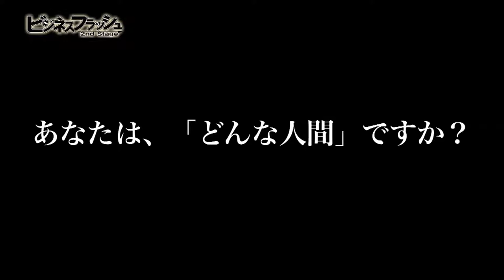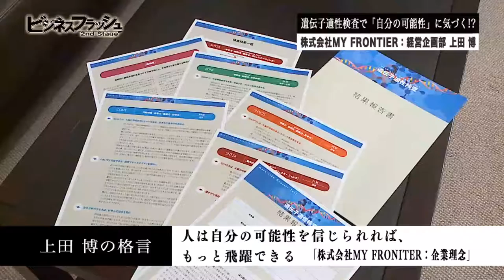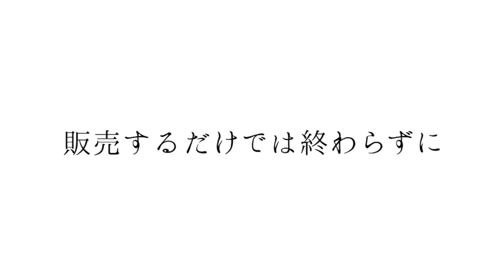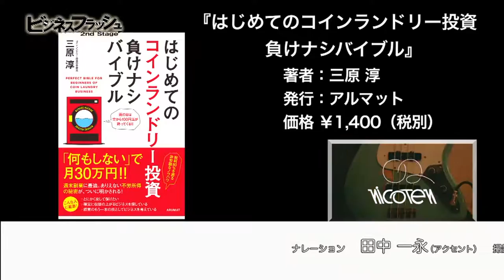ビジネスフラッシュ 2ndStage～企業が輝くとき～（株式会社MY FRONTIER、株式会社千歳観光）